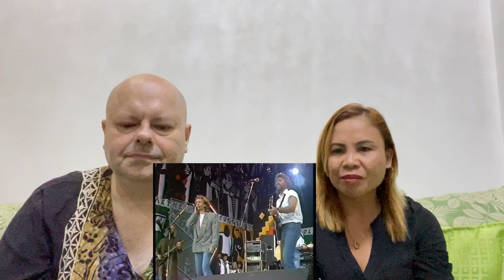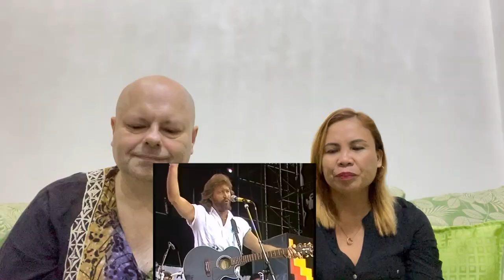BEE GEES YOU WIN AGAIN (from England live)